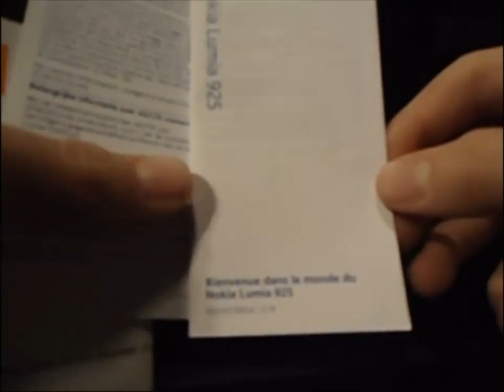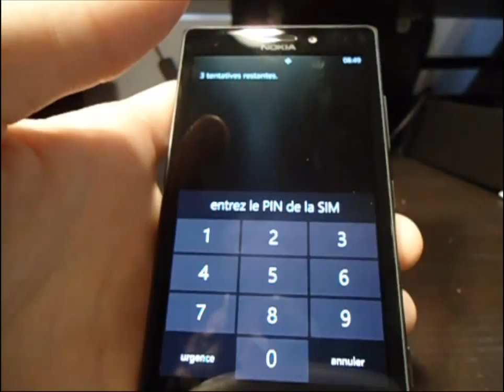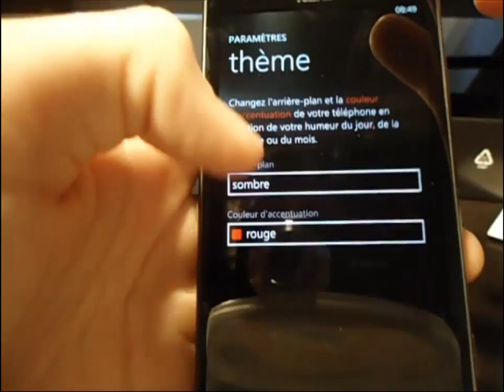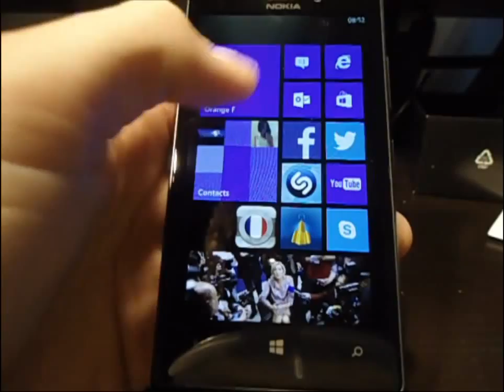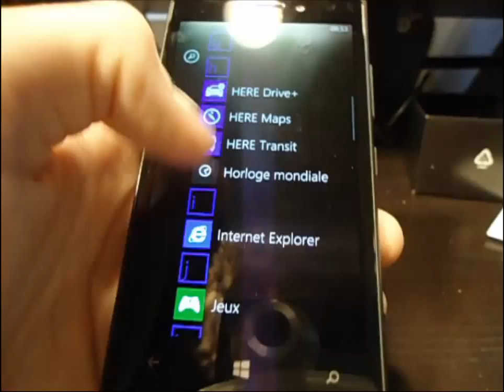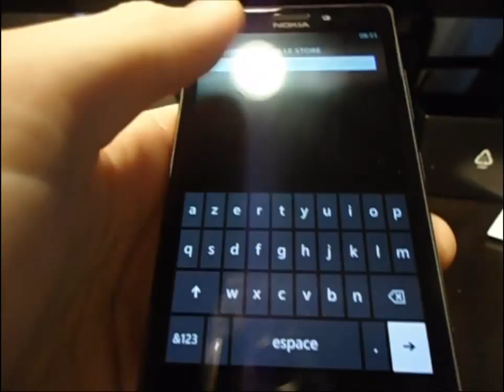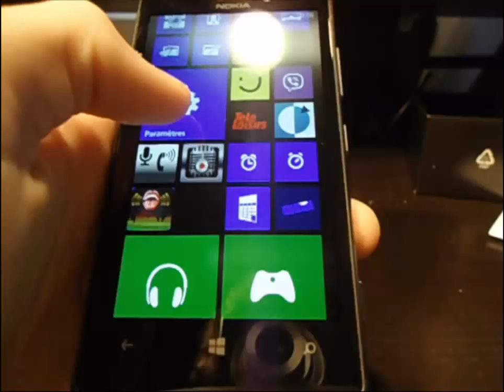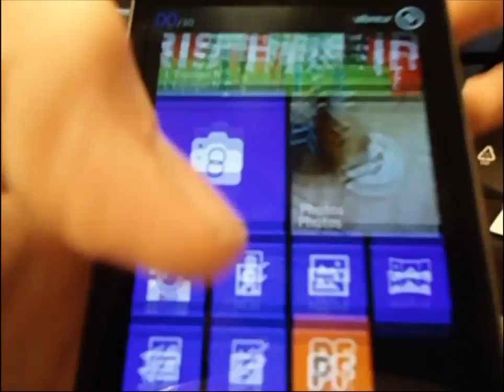Deballage / Test / Prise en main Nokia Lumia 925